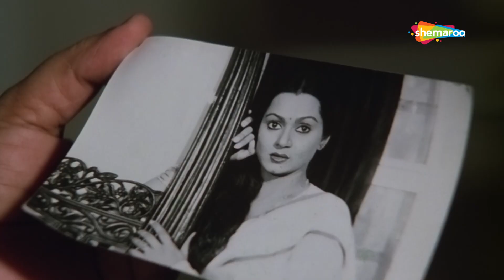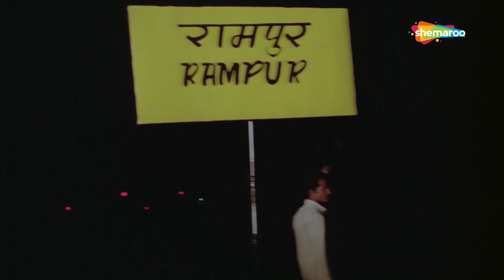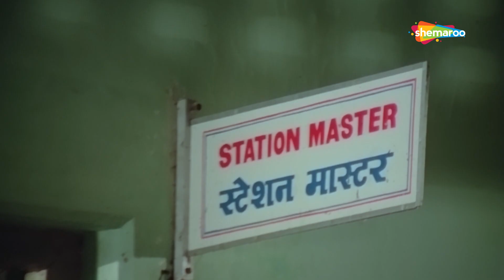आपको छोड़ कर कही नहीं जाउंगी | Mera Damad (1995) (HD) - Part 2 | Farooq Shaikh, Zarina Wahab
Name: Mera Damad (1995)
Cast : Farooq Shaikh, Zarina Wahab, Utpal Dutt, Ashok Kumar
Director : Partho Ghosh, Salil Chowdhury
Music Director : Salil Chowdhury

Jai, along with his friend has come to meet his life partner selected by his father. Somehow they step into the wrong village. They are on their way back to have a night stay in a mansion and plan to board the very next morning train. That night things take a turn when Jai meets Kimi and falls in love with her.